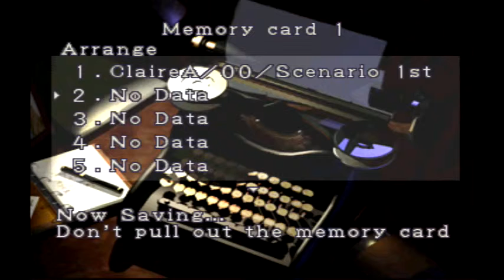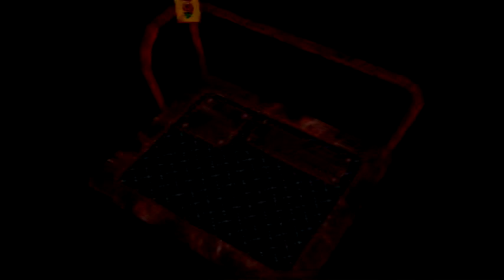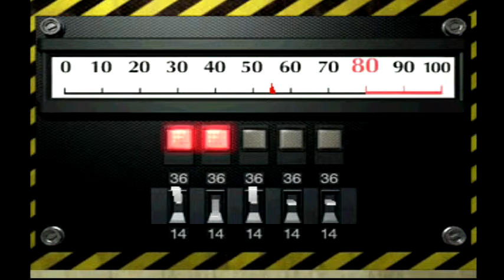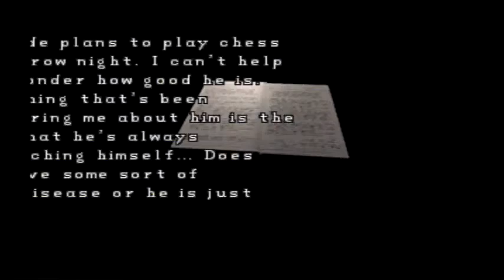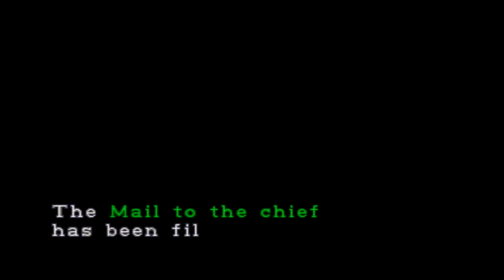Series Playthrough: Resident Evil 2 Part 3:You Have So Many Games To Complete!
So, time to play as Sherry... Anyway, we go throught a small portion of Cammy's ungodly massive game collection, we watch as Claire can't move up ramps properly and Calum decides to abandom Cammy mid recording... It seems really awkward... This is why we don't trust Cammy to do solo recording... Anyway, enjoy guys!